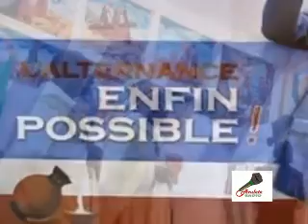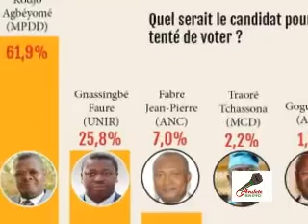Lily Gnininvi: Seul le pardon mutuel peut nous aider à conclure le combat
Vidéo de Sylvain Amos